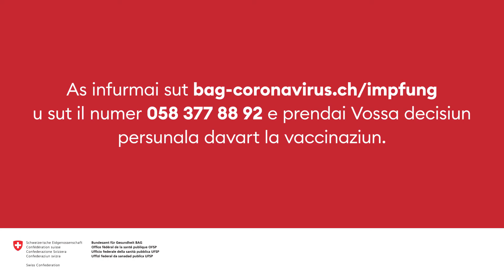Mitus davart la vaccinaziun #11: Garanzia da protecziun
Prof. dr. Christoph Berger, manader da l'infecziologia a l'Ospital d'uffants da Turitg e president da la Cumissiun federala per vaccinaziuns CFV, declera ch'ins po – fitg darar – avair in test positiv da corona, malgrà ch'ins è vaccinada resp. vaccinà.

Il fatg è ch'ins po sa proteger bain cunter il coronavirus cun la vaccinaziun.